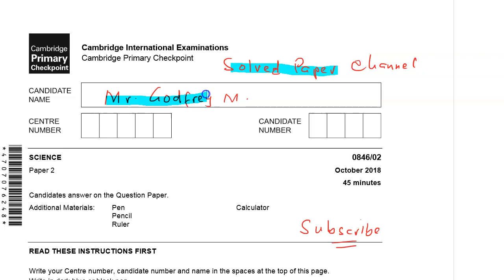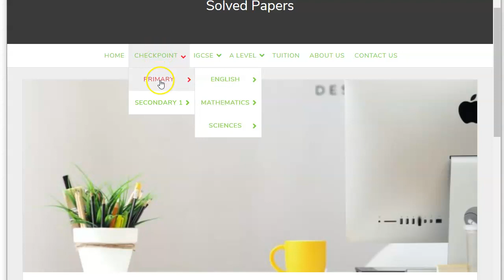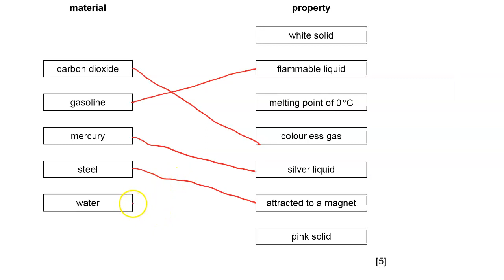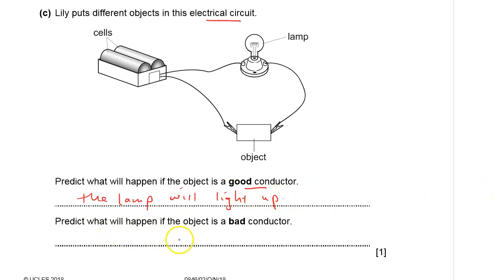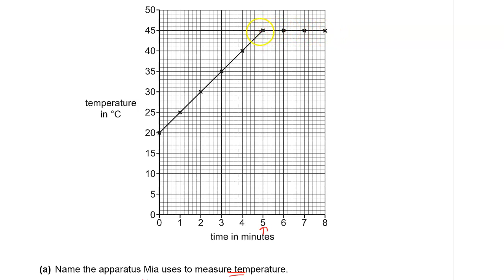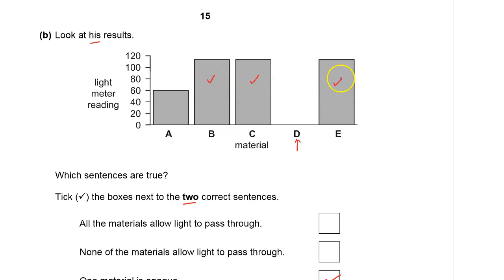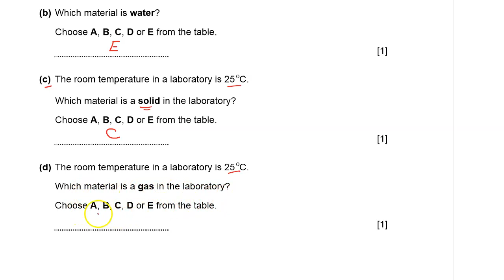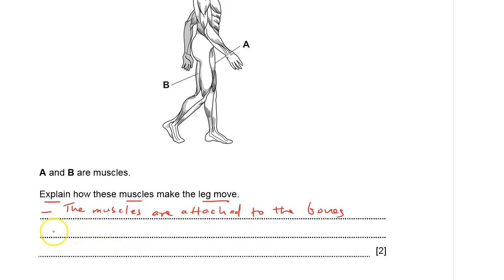Checkpoint Primary Science P2 Oct 2018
This is a video on Cambridge International Checkpoint Primary Science, showing step by step how to solve examinations questions according to the examiners expectations.

This past paper video will help you as you prepare for your Checkpoint examinations.

Find this and more Checkpoint Science past papers at this